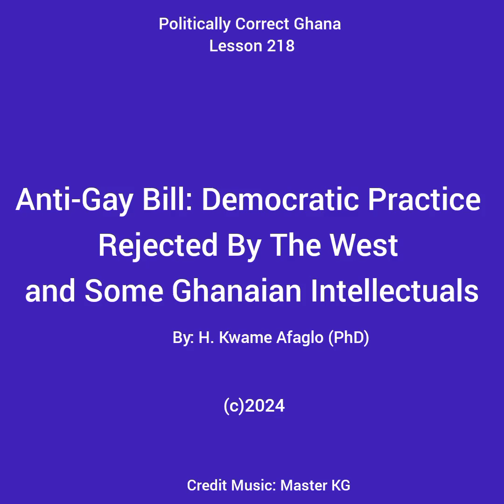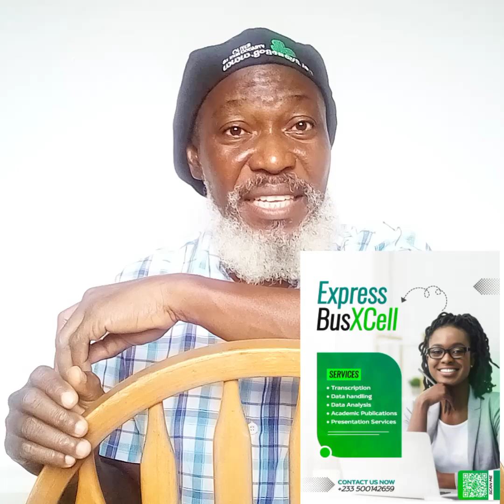Anti-Gay Bill: Democratic Practice Rejected By The West And Some Ghanaian Intellectuals.